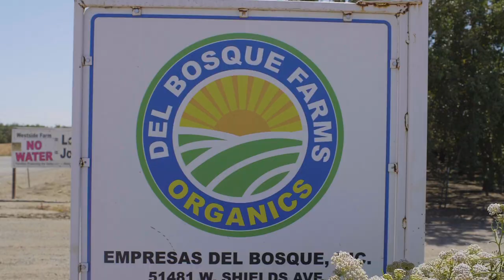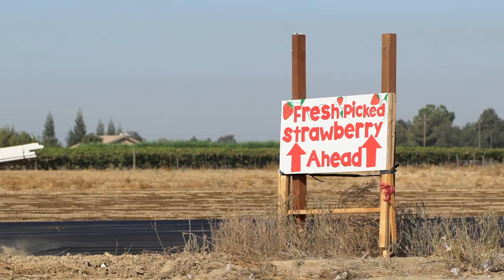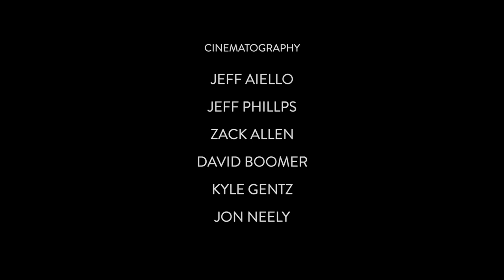Farm Labor Crisis - FULL EPISODE American Grown: My Job Depends on Ag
There is a growing crisis across the country for farmers big and small: Not enough people to work the fields and bring in the harvest. From the current immigration debate to a growing trend in automation, we explore all sides of this tough ag issue.